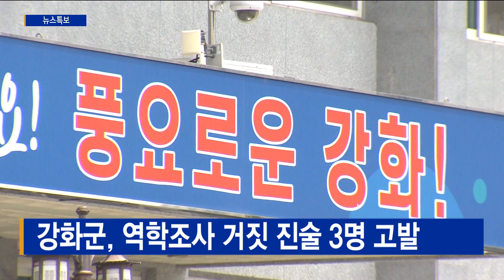강화군, 역학조사 거짓 진술 3명 고발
[기사내용]
최근 강화군의 한 폐교시설에서 발생한
방문판매업체 집단감염과 관련해
강화군이 거짓 진술을 한 3명을 고발했습니다.

군은 거짓진술로 혼란을 초래한 강화군 확진자 2명과
판매업체 대표를 감염병 예방법 위반 혐의로 고발했습니다.

또 폐교시설을 무단 점유했는데도
이를 방치한 인천시교육청을 상대로
구상권을 청구할 계획입니다.

한편 29일 12시 기준으로,
방문판매업체 관련 확진자는 59명으로 늘었습니다.

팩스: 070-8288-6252